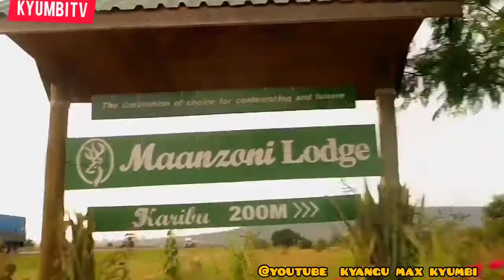MAKUTANO HIGH EPs 001: crazy students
Vituko za wanafunzi